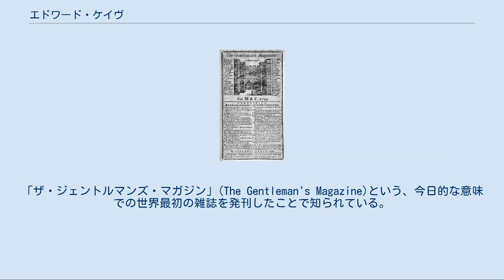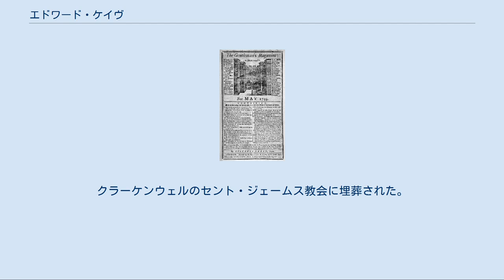エドワード・ケイヴ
フランシス・ケイトが描いたエドワード・ケイヴの肖像画。
エドワード・スクライブが版画にしたもの。
1740年頃。
 1759年5月のザ・ジェントルマンズ・マガジン エドワード・ケイヴ（Edward Cave、1691年2月27日 - 1754年1月10日）は、イギリスの印刷業者、編集者にして出版業者。
「ザ・ジェントルマンズ・マガジン」(The Gentleman's Magazine)という、今日的な意味での世界最初の雑誌を発刊したことで知られている。
 ケイヴは、靴屋の息子として、ウォリックシャーのラグビーの近郊、ニュートンに生まれ、そこのグラマー・スクールに学んだ。
しかし、彼は校内での盗みを校長から厳しく糾弾され、挙句の果てに放校処分になった。
その後彼は材木商、記者、印刷屋などといった様々な仕事を経験する。
そこで彼は、教育を受けた人たちが興味を持つような話題を、商売から文学に至るまで毎日トピックスを掲載する雑誌を出して見てはどうだろうかと思いつき、ロンドンの印刷屋や本屋にやってみないかと打診した。
しかしだれも興味を示さなかったので、ケイヴは自分自身で手掛けることにした。
「ザ・ジェントルマンズ・マガジン」は、1731年に発刊され、瞬く間に当時もっとも影響力のある、そしてもっとも模倣された雑誌となった。
この雑誌はケイヴにも大きな財産をもたらした。
 ケイヴは、目先の効く商売人でもあった。
彼は全精力を雑誌に傾注し、クラーケンウェルのセント・ジョンズ・ゲイトにあった彼の事務所をほとんど空けるということはなかった。
彼は数多くの寄稿者を使い、その中でも最も有名だったのが、かのサミュエル・ジョンソンである。
ジョンソンは、常に長年にわたり彼の主たる雇用主となってくれたケイヴに感謝していた。
またケイヴは、自分でもシルバヌス・アーバンの名で、雑誌にいくつかの記事を寄稿していた。
 彼は、ルイス・ポールから、250台の軸紡績機（roller-spinning machine）のための免許を取得している。
これは、水紡績機の前身である。
1742年、彼はノーザンプトンの大理石の加工工場を買収し、これを綿紡績工場に作り替えた。
これがおそらく世界初の水力による紡績工場だと思われる。
この工場はおそらく利益が上がったものと思われるが、「ごく控えめに言って利益が出る」といったレベルのものであった。
この工場は1761年（あるいは、それ以後間もなく）閉鎖された。
 ケイブは痛風を患っており、1754年に死去。
クラーケンウェルのセント・ジェームス教会に埋葬された。